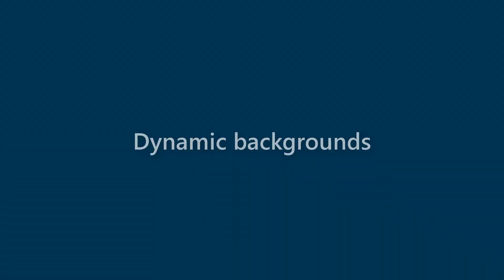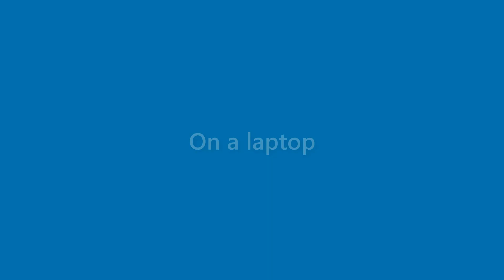Makenzie Bush - appearance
Name Look - Makenzie Bush - appearance. In this video we present "Makenzie Bush" name look and feel in various scenarios.
This video will cover:
How does "Makenzie Bush" look as a personal letterhead?
How does "Makenzie Bush" look on a business card?
How does "Makenzie Bush" look on a computer/laptop screen?
How does "Makenzie Bush" look with different background colors?
How does "Makenzie Bush" look with various fonts?